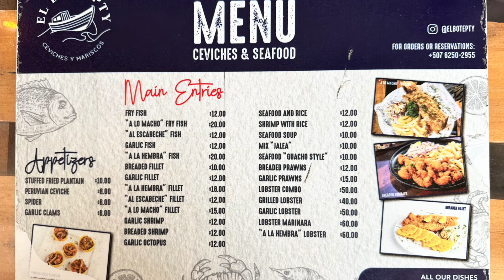Panama Experience- Mercado de Mariscos/ The Fish Market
This is a must visit for anyone who loves seafood. Fish is simply amazing- fresh meals in a bustling, outdoor ambiance. Small restaurants right next to one another all serving tasty seafood.